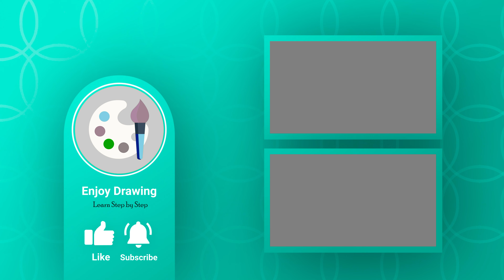FLAMINGO Drawing, How to Draw a FLAMINGO | ENJOY DRAWING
Simple drawing Flamingo
Easy drawing Flamingo
Flamingo drawing tutorial
Easy How to Draw a Flamingo
how to Draw a Flamingo EASY
how to Draw a Flamingo step by step
how to Draw a Flamingo
Flamingo drawing easy

Spanish
dibujar Flamenco
fácil cómo dibujar un Flamenco
cómo dibujar Flamenco paso a paso
dibujo de Flamenco facil
Como dibujar un Flamenco
Dibujo fácil Flamenco

French
comment dessiner un Flamant facilement
comment dessiner un Flamant étape par étape
comment dessiner un Flamant
dessin de Flamant facile
Dessin facile Flamant
dessiner Flamant

Portuguese
fácil como desenhar um Flamingo
como desenhar um Flamingo passo a passo
como desenhar um Flamingo
desenho de Flamingo
desenho de Flamingo fácil
desenhar Flamingo

DUTCH
Hoe een Flamingo te tekenen
Hoe een Flamingo makkelijk te tekenen
hoe je Flamingo stap voor stap kunt tekenen
teken Flamingo
Flamingo tekenen
Flamingo tekenen makkelijk

German
Wie zeichnet man einen Flamingo
wie man einen Flamingo einfach zeichnet
einfach wie man einen Flamingo zeichnet
Flamingo zeichnen
Flamingo ziehen
Flamingo zeichnen einfach

SWEDISH
enkelt hur man ritar en Flamingo
hur man ritar en hund Flamingo
hur man ritar Flamingo steg för steg
Hur man ritar Flamingo lätt
Flamingo ritning lätt
Flamingo ritning lätt för barn
rita Flamingo
Flamingo teckning

HINDI
आसान कैसे एक मराल आकर्षित करने के लिए
मराल स्टेप बाय स्टेप कैसे ड्रा करें
मराल को कैसे आकर्षित करें
मराल ड्राइंग

કઇ_રીતે દોરવુ
څنګه_رسم#
چطوری_طراحی_کنیم#